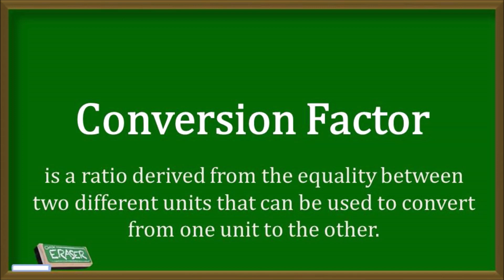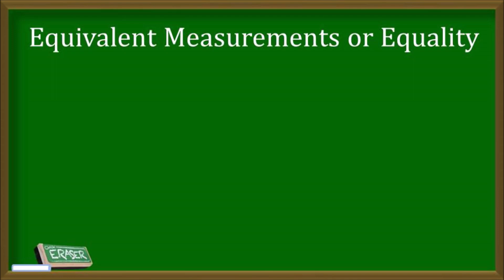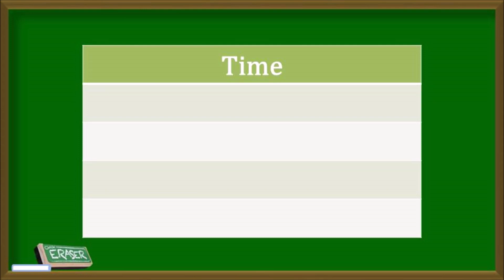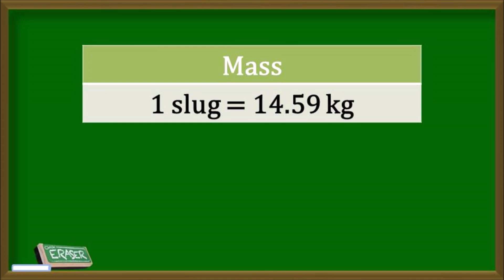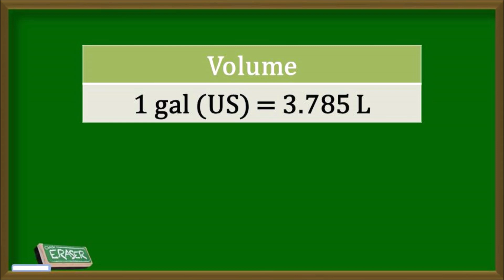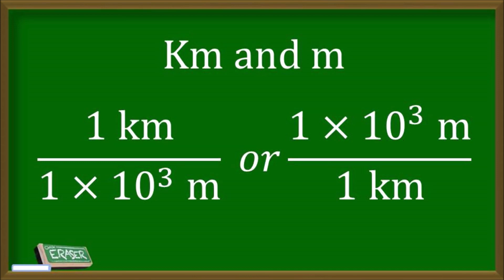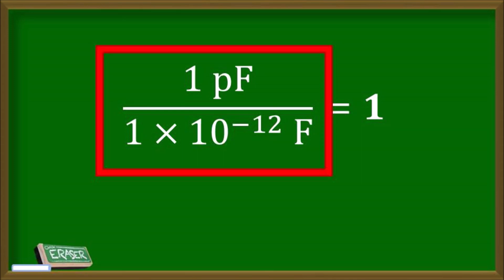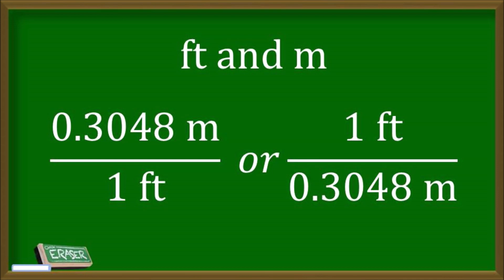Conversion Factors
Conversion Factors: Tagalog